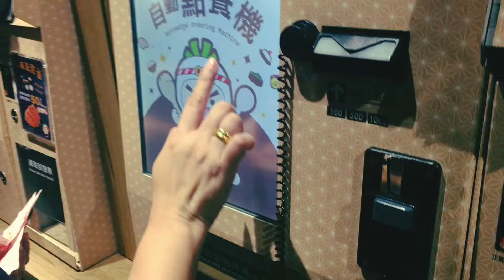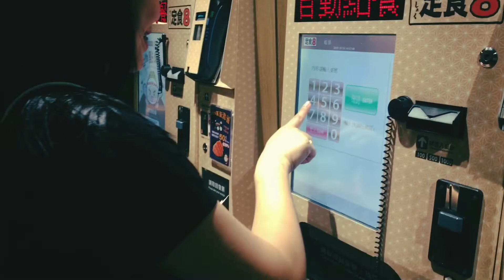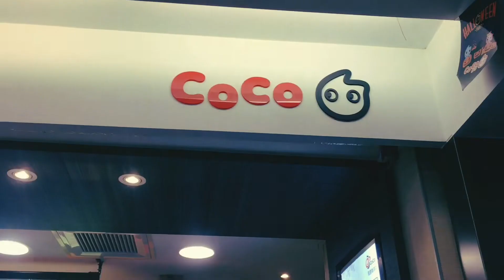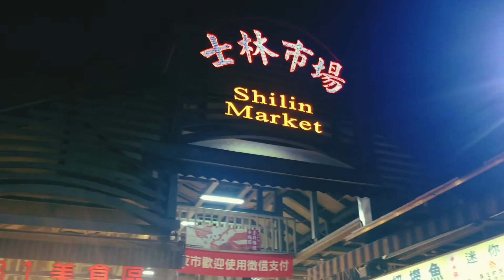🇹🇼 TAIWAN Travel Vlog Series | The Finale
Mga Lugar na Pinuntahan:

- Longshan Temple
- Ximending
- Taoyuan International Airport

Walang iwanan sa Taiwan!

Content taken (October 24-25, 2019)

Bye bye na by Kyle Raphael

Camera I used to film:
Iphone 6s+
Gopro hero 5
EDITOR: Inshot
Personal Facebook Accnt: Jerom Abraham De Jesus